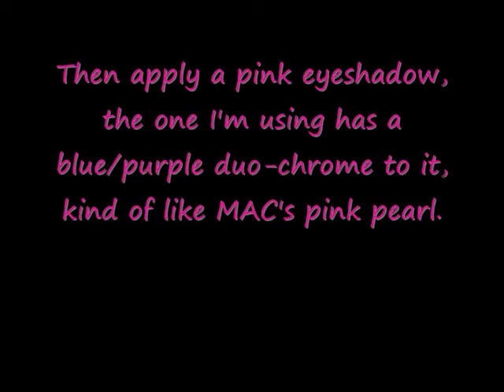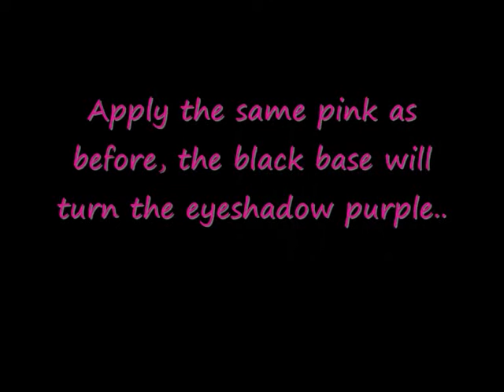Pink/Black/Purple makeup look.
Yeah, a make up-look using only two eyeshadows :) (I'm sorry the photos kinda sucks in my tutorials, but as soon as I find the cord to my camera they will get better)